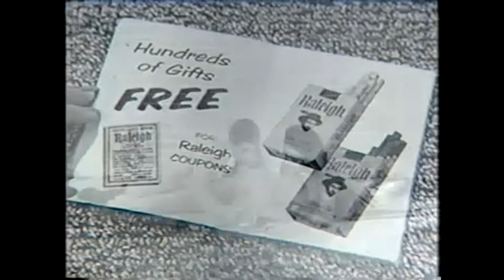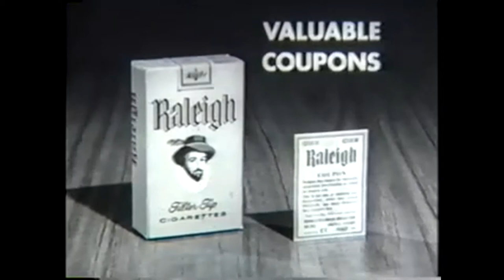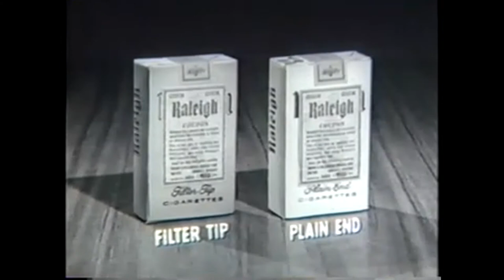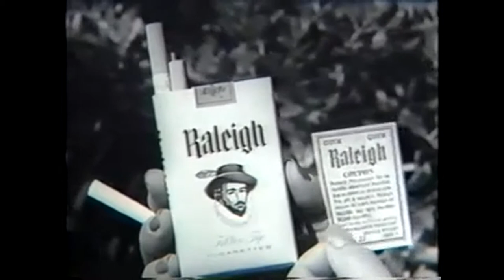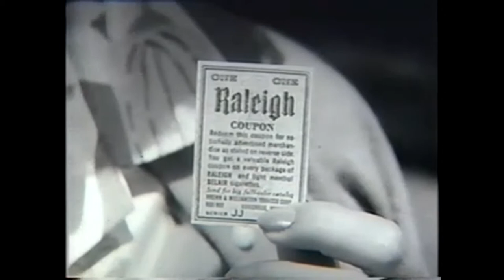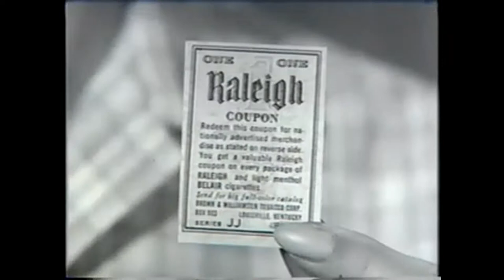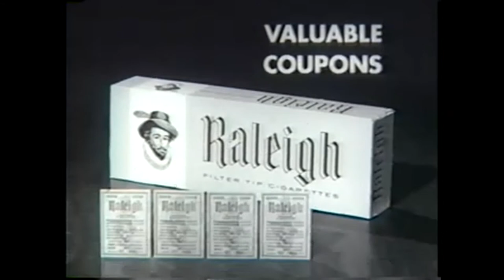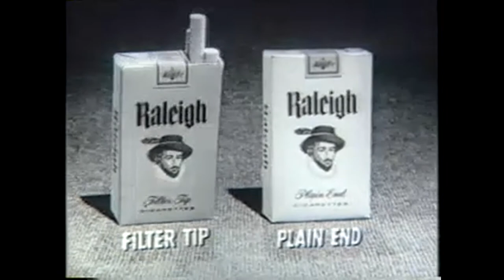7 Raleigh commercials that aired on American TV during the 1960s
Hello, I'm Emma👀please👍Like_Share_Subscribe for more content like this, thanks a lot🙏

7 Raleigh commercials that aired on American TV during the 1960s